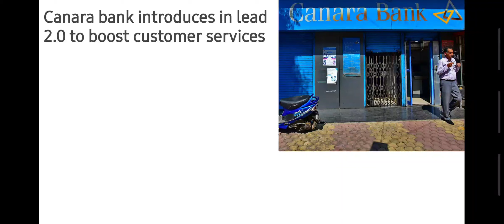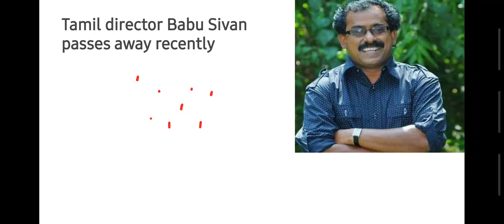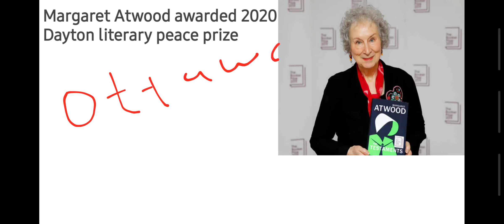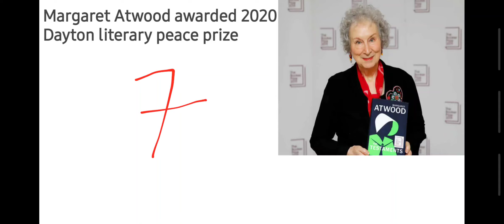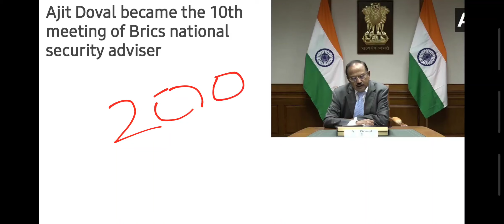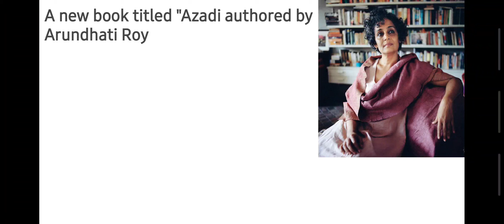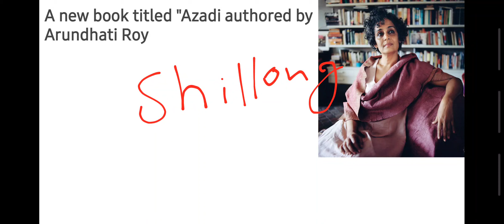19-sep-2020 imp current affairs/Current events of national and international importance/All Exam job